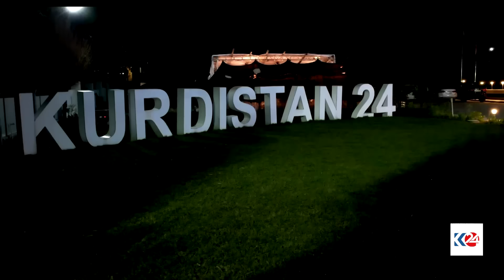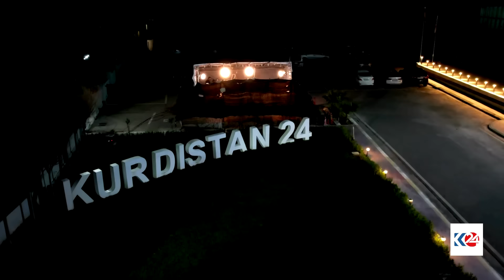پاشیڤ | مانگی رەمەزان و گرنگی رۆژووگرتن بۆ بەهێزکردنی ئیمان و ئارامی